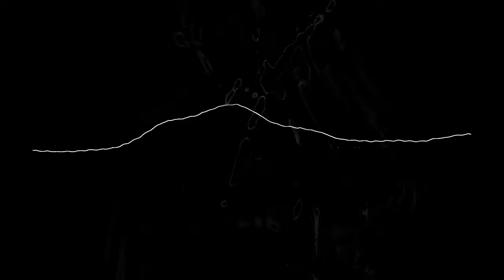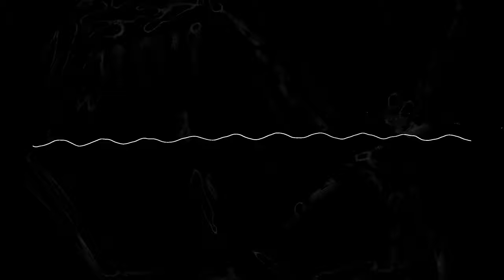PSEUDOSILENCE // BELLJAR - Live Industrial Techno Set, Eurorack Ambient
Turn the lights off for this new set lads. Really enjoyed this one. Deep growling and mechanical tones changing into rhythmic and melodic elements over time.

Performed with modular synthesis on 08.10.23.